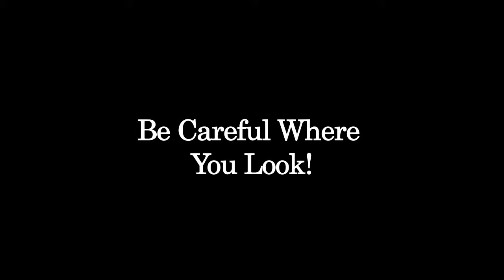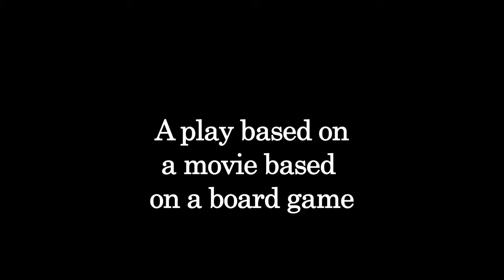Clue the Play - 3 Minute Promo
Boxcar Theatre's live stage production Clue.